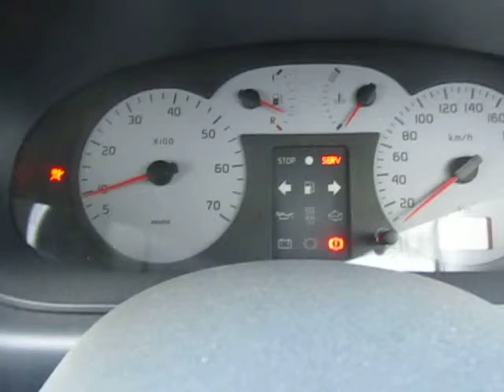R17810 RENALT MEGANE I 1.6L K4M MANUAL 2003 ENGINE TESTING